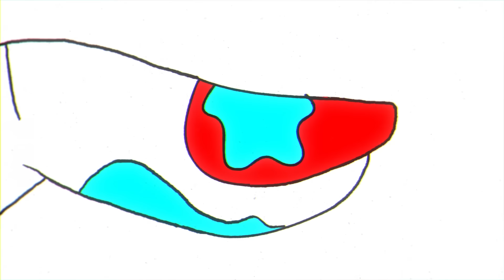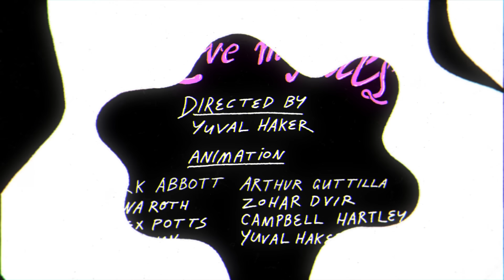NETTA - I Love My Nails (Official Lyric Video)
Connect with NETTA!

Representation: TMIRA YARDENI TEDY PRODUCTIONS
Management: Nadav Gesundheit

SONG CREDITS
Artistic & Musical Direction by Avshalom Ariel
Written by Netta Barzilai, Avshalom Ariel, Soaky Siren, Dre Davidson, Sean Davidson
Produced by Avshalom Ariel
Guitar, Percussion and Backing Vocals by Avshalom Ariel and Netta Barzilai
Hammond Organ by Maya Dunietz
Mixed by Joe Zook
Additional Programming by Tzook Algazi
Mastered by Chris Gehringer, assisted by Will Quinnell at Sterling Sound in Edgewater, NJ

VIDEO CREDITS
Directed by Yuval Haker
Animation: Mark Abbott, Dana Roth, Alex Potts, Alon Sivan, Arthur Guttilla, Zohar Dvir, Campbell Hartley, Yuval Haker

LYRICS
I, I love my nails
Pretty hands, scratch your back
They give you chills
Koochi koochi koo
I love my nails

I’ve wasted my tears getting over you
I’ve been diving down deep into the blue
(Aaa aaa aaa aaa)

Stupidly wasted the peak of my prime on you
You will never love me like I love you
(Aaa aaa)

Baby I don’t care cause
Oh my god can’t stop looking at myself
I don’t know ‘bout you

So sad I’m drowning in desire I could start a fire
But you will never come for me honey
You will never come for me honey

Down where my fears and my doubts only piling up
I’m fearing feeling all alone
(Aaa aaa)

Thought you were the sunlight
But now I know it’s in me
I don’t wanna love ya
Wash you out with water
Baby

I don’t wanna love you or nobody else
Koochi koochi koo